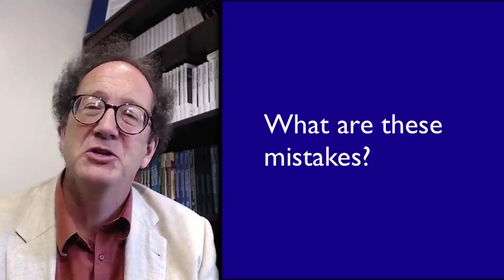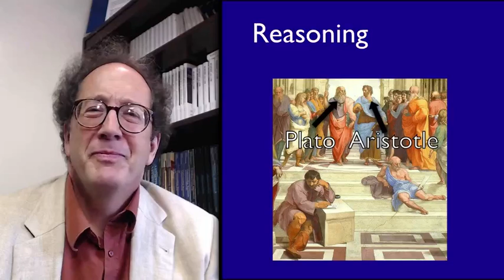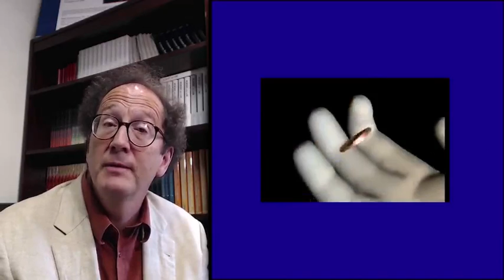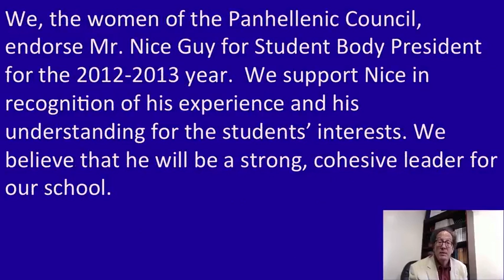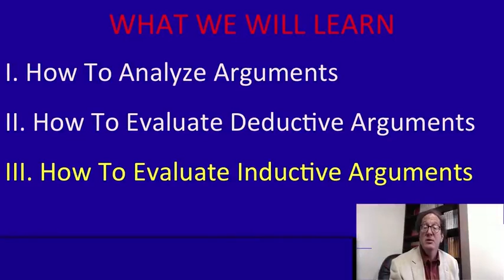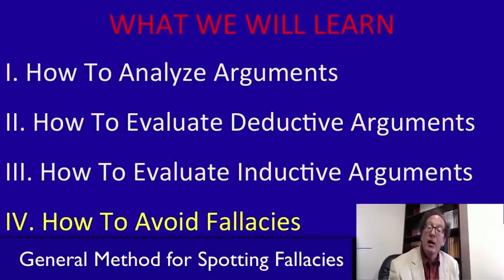2 1 Lecture 1 1 Why Arguments Matter 7 54